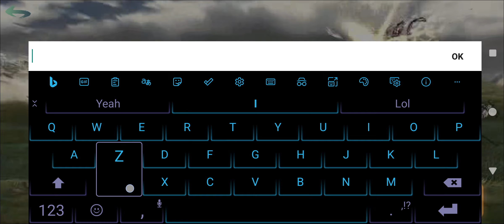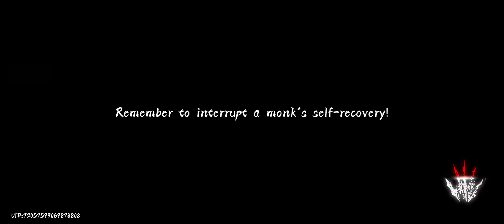phontom blade: executioners game play